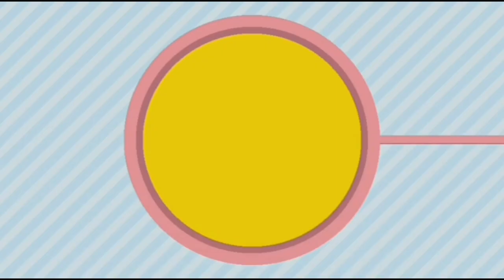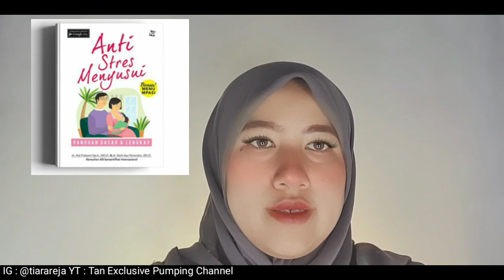Cara Steril Pompa asi dan Botol Bayi manual tanpa sterilizer | Manajemen cuci steril ibu eping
Cara Steril Pompa asi dan Botol Bayi manual tanpa sterilizer | Waktu steril alat pumping
Nah ibu exclusive pumping yang baru biasanya sering mempertanyakan hal ini. Mereka kelelahan dan menghabiskan banyak waktu untuk mencuci peralatan sedangkan mereka harus selalu pumping 8 sampai 12 kali sehari.
Video ini menjelaskan kapan waktu steril dan tips untuk meringankan tetapi tetap sehat sesuai anjuran dokter. Semoga bermanfaat.
Tonton part 1 nya tentang cara cuci steril
Bolehkah pakai tisu untuk mengeringkan peralatan bayi?